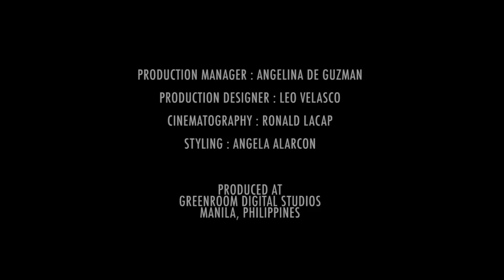3000 Light Years - Mica Javier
Best song and video ever searched long and hard for this one finally found it!!! This song was the best one featured in an episode of Lifetime's Dance Moms (Maddie's solo).